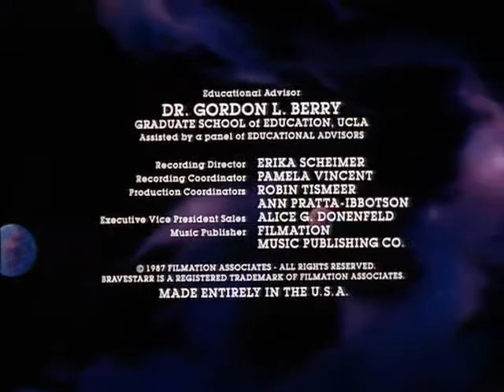Bravestarr 34 The Haunted Shield